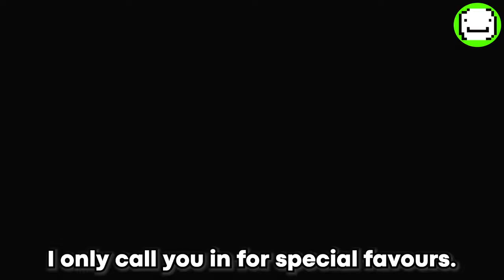Dream SMP Moments That Will Make You Cry